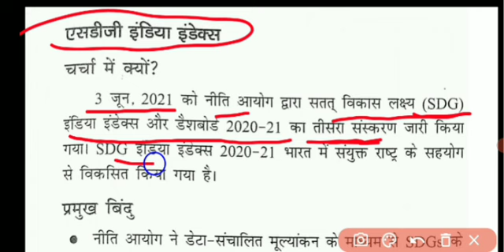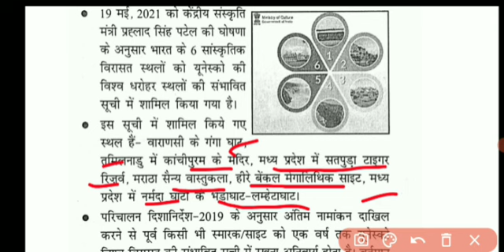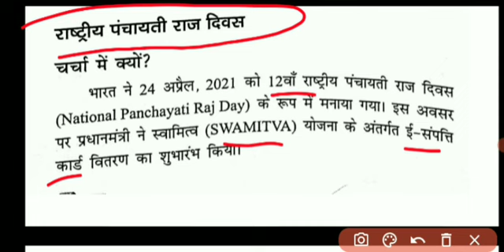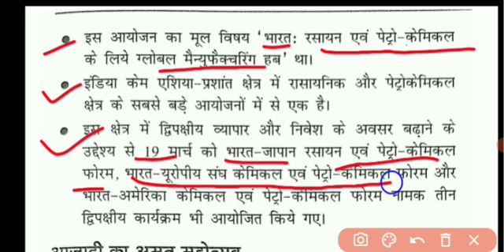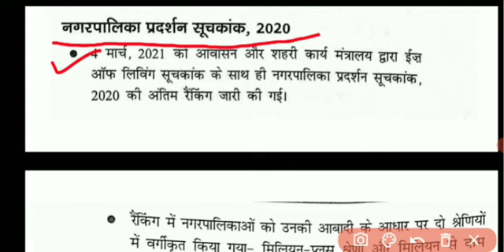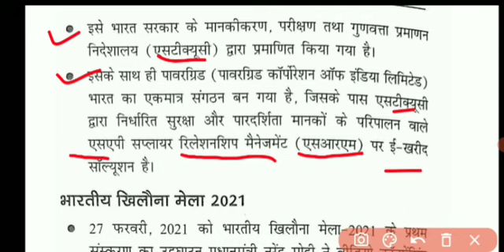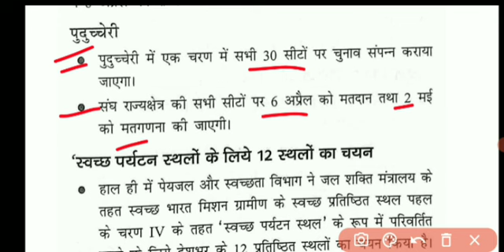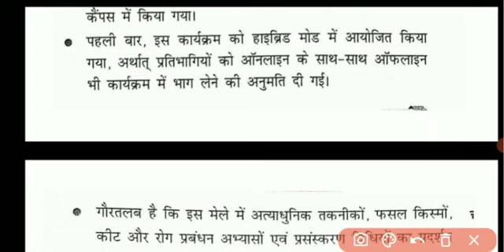National Events Current Affairs January 2020 to July 2021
Current Events

This is the first part of National Events।